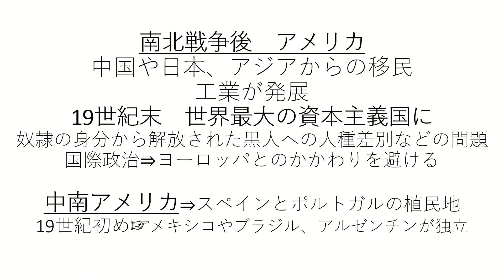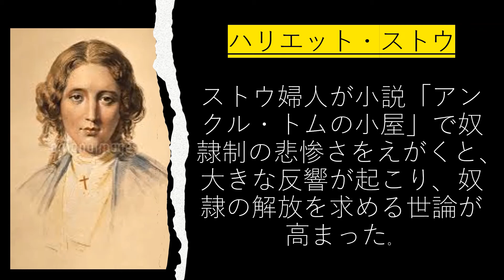2分で学習！中学歴史㊻ロシアとアメリカの発展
2分で学習！
中学歴史
㊻ロシアとアメリカの発展